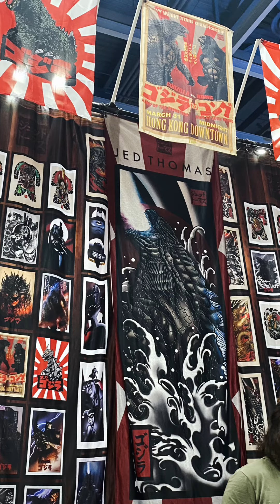Small view of inside Comic-Con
In this short video flamebroskies will be showing you some suits from the actual shows and movies and a lot of movie character statues and so much more! 🔥